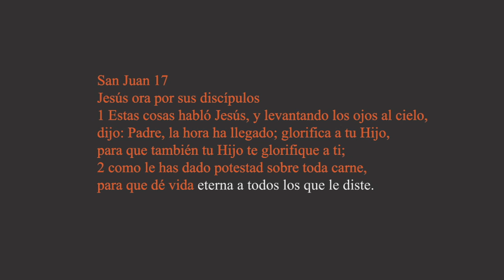San Juan 17 2017 11 24 4